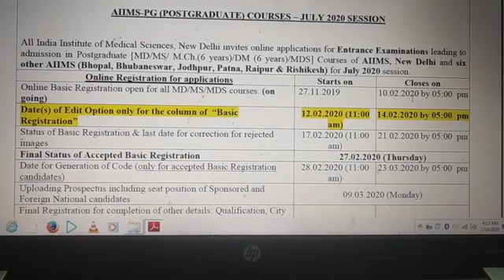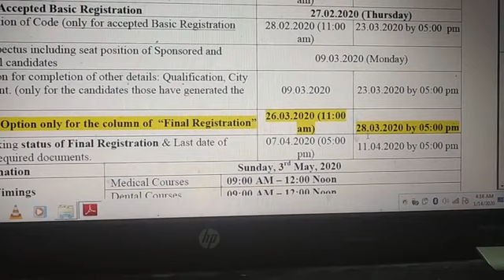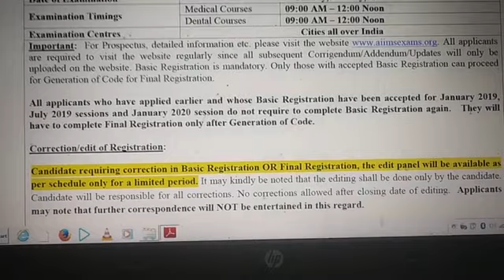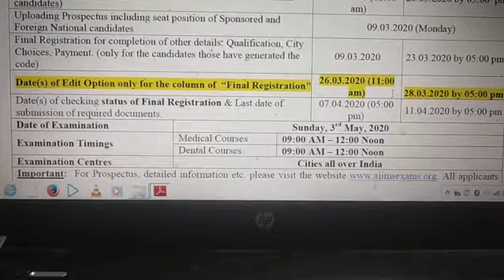Aiims pg 2020 july registration form notice for BASIC AND FINAL REGISTRATION